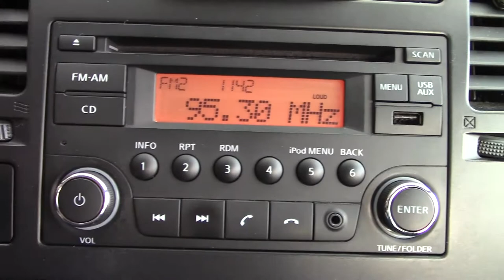Nissan / Tiida / 2016 - 6926